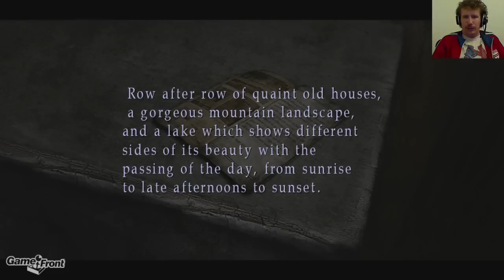Silent Hill 2 HD - PT 7 - The Sounds of Vomit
In this video we visit the puking guy.